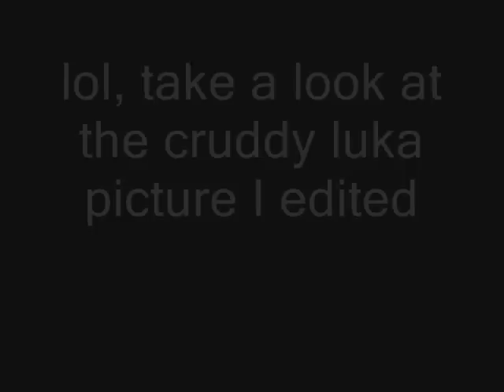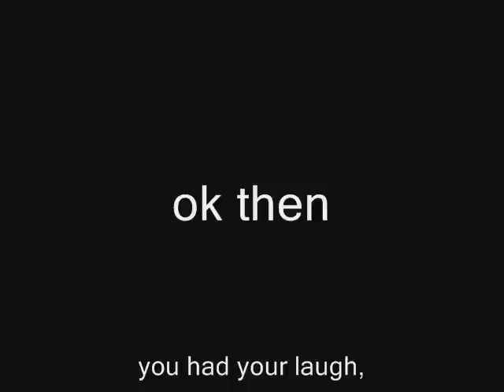MMD-Umineko no naku koro ni opening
READ DISCRIPTION FIRST!
hey there, it's me again. this is the very first time I've wanted to do a serious video with my MMD program. Anyways, I'm also a higurashi and umineko fan. so I though, why not combine MMD with umineko! anyways I know it's not really that great but I only had WMM to work with! but I hoped it turned out ok. please rate and leave a comment if you like.